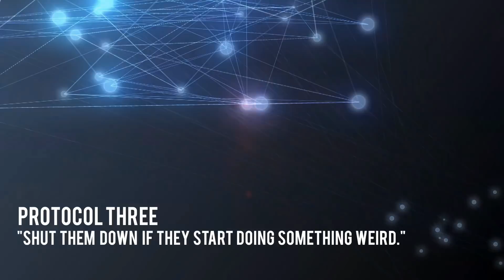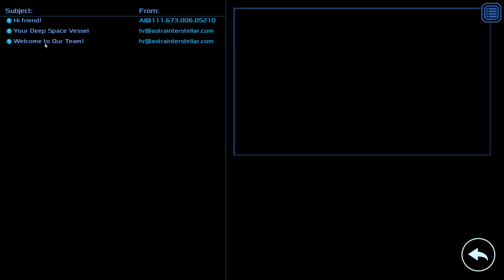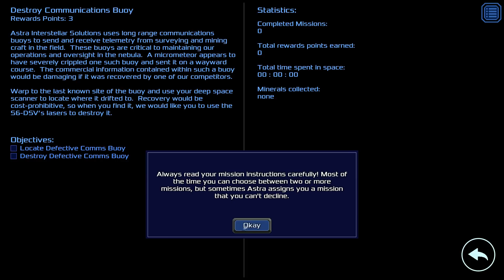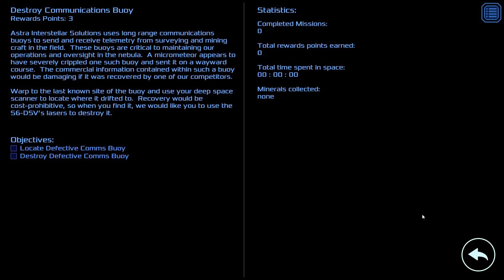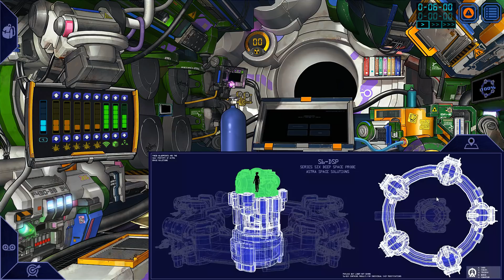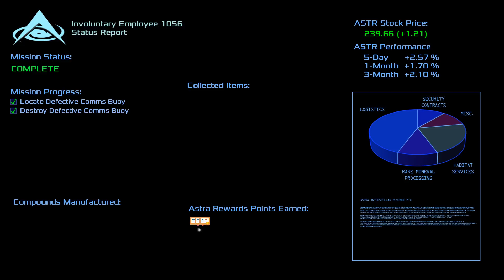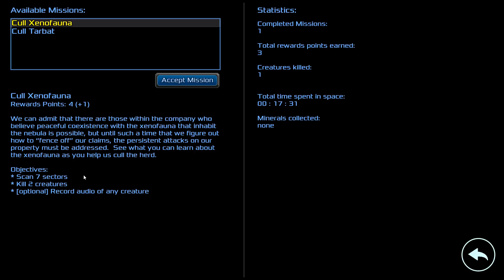Deep Sixed Gameplay - First Impressions - Episode 1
We're not alone here.
A secretive corporation that holds a monopoly on the technology necessary to "fold space", travelling light-years in mere moments, has shown an obsessive interest in a large uncharted nebula in a distant arm of the galaxy.

You are working off the remainder of your sentence as an involuntary stellar cartographer for this corporation. You have been issued a small spacecraft that is equipped with a finicky deep space scanner and the support of an infantile Artificial Intelligence unit, and given orders to map as much as possible and report back with your findings.

What you discovers out there will change your life forever, if you can get back home in one piece.

This video was supported by the developers through a free press copy of the game.

Who is MrSuryt?
I produce a variety of gaming videos on YouTube as MrSuryt . I upload new
content often and focus mostly on Let's Play type videos with english commentary.
I've also been known to make the odd guide or tutorial. I play a lot of different
genres including strategy, simulation, and RPG. Tune in daily if you'd like to see
more gameplay videos, first impressions, playthroughs, guides and tutorials of new